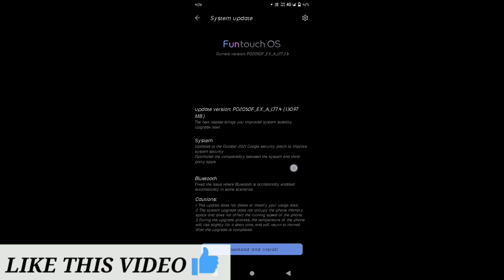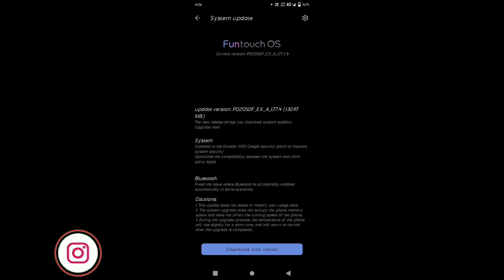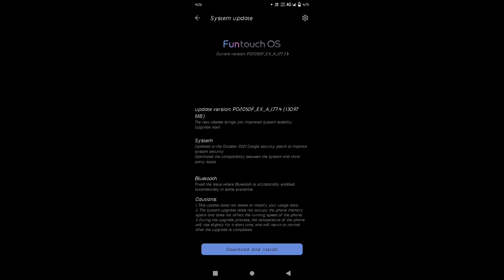Vivo y51a new update - vivo y51a funtouch os 12 update - Funtouch os 12 - vivo y51a 1.77.4 update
This video on related keywords:-

Follow on :-

GREEN SCREEN

Glass (Tempered) vivo y11

Cover Transparent (vivo y11)

Cover vivo y11